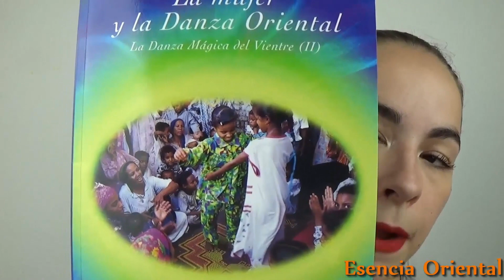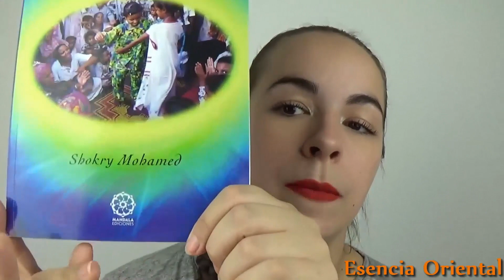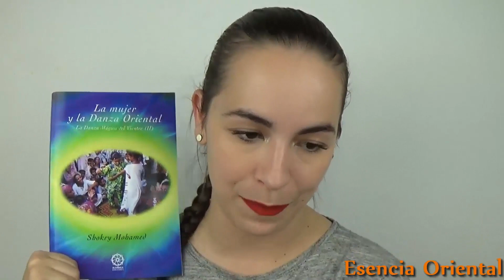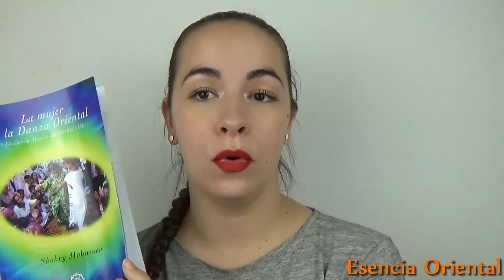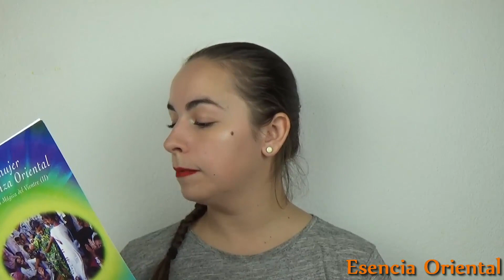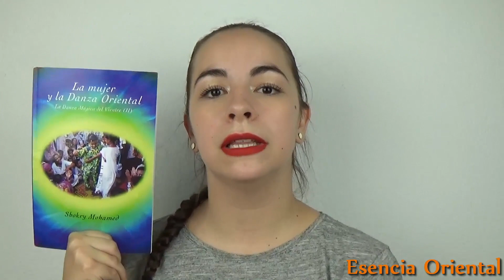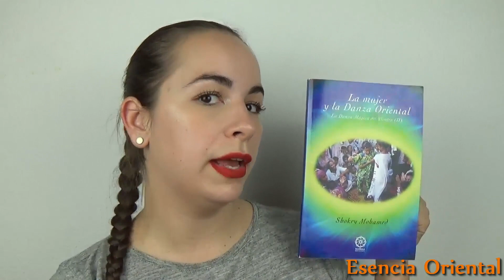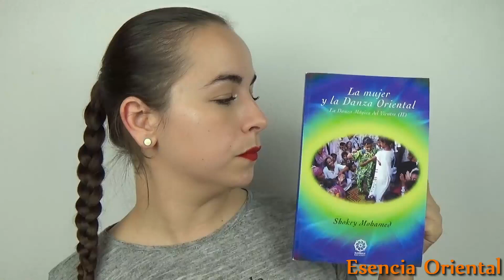✨LA MUJER Y LA DANZA ORIENTAL REVIEW LIBRO📚 ESENCIA ORIENTAL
📚 Review/Reseña del Libro "La Danza Mágica del Vientre II: La mujer y la Danza Oriental" de Shokry Mohamed: sinopsis, capítulos, género y Mi Sincera Opinión, ¿Es un libro que recomiende a bailarinas?

✅ APRENDE MÁS DANZA ORIENTAL 👇🏻